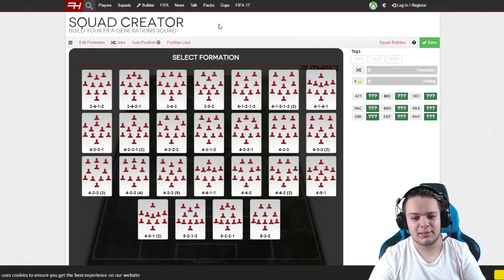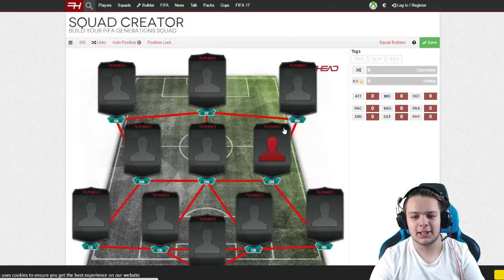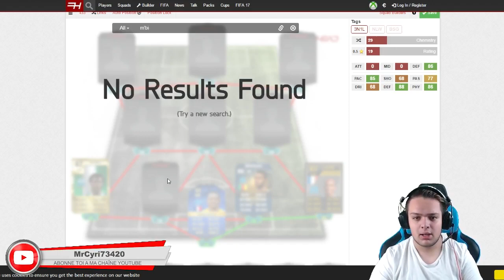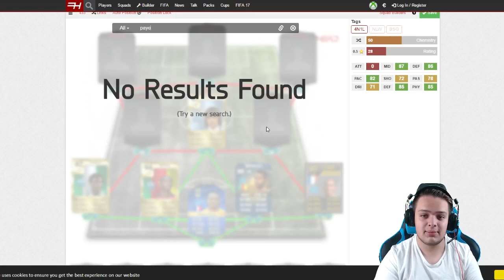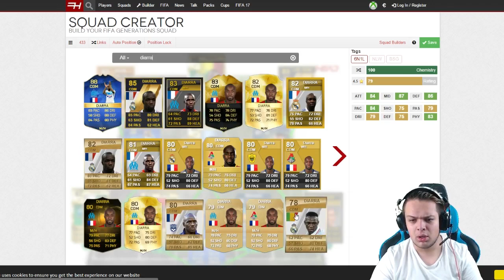LA MEILLEUR TEAM DE L'OM DEPUIS FIFA 10 !!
▬ ► TU VEUX DES CRÉDITS FUT 16 ?!!

▬ ►MET UN "J'AIME" ET REGARDE LA DESCRIPTION SVP◄▬

▬ ►Si tu veux packer sur FUT 16, fait le plein de points fifa avec ton crédit téléphonique

Facebook → Cyril MrCyri (+ de 1 800 amis)
Twitch Nvidia (Du Lundi au Vendredi 13h-15h)